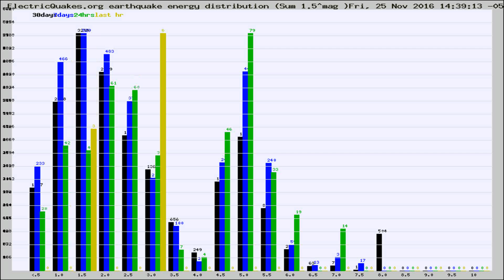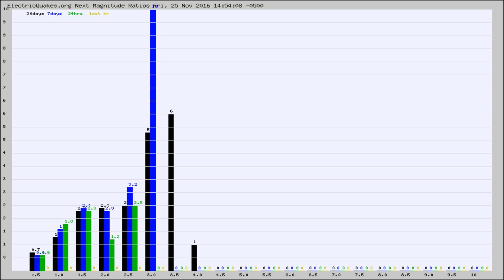Todays_Hourly_World_Earthquake_Statistics_from_ElectricQuakes.org_11-25-16+15:02:01